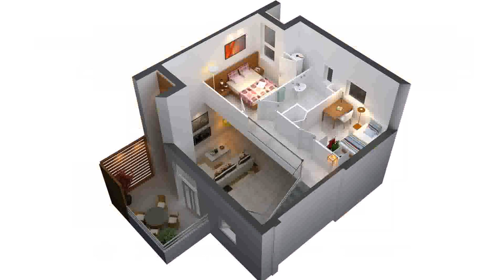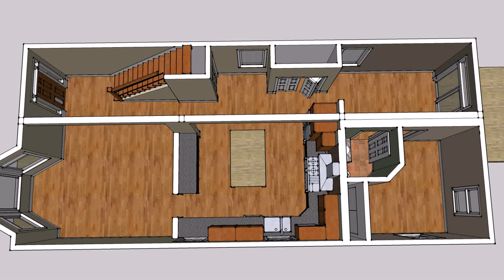Small House Plans With Second Floor (see description) (see description)